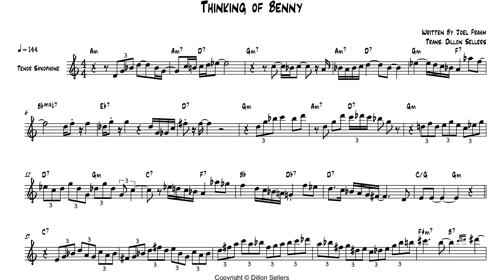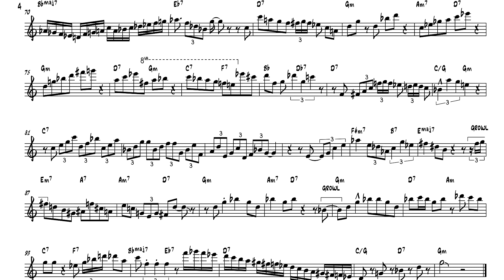Thinking Of Benny - Joel Frahm Transcription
Here is my transcription of 'Thinking of Benny' by Joel Frahm from 'The Bright Side' album.
Thanks!